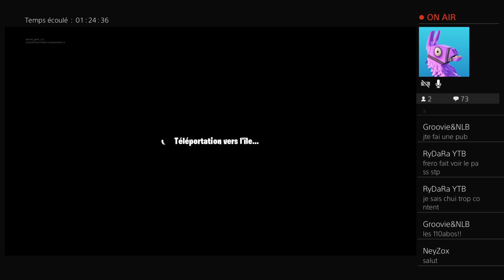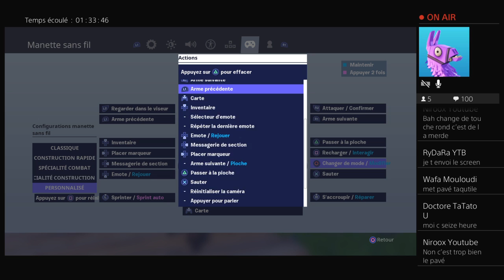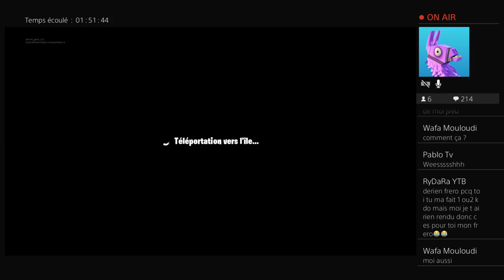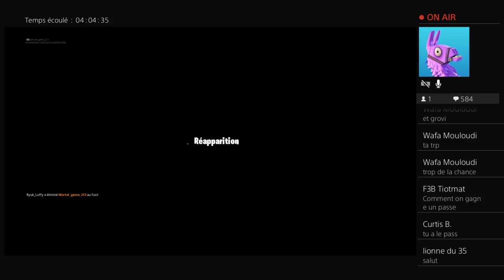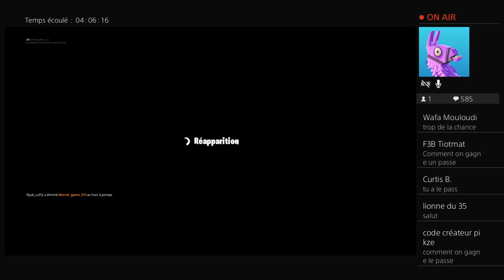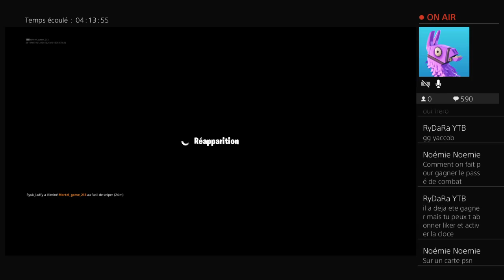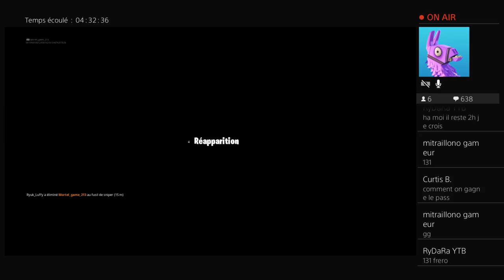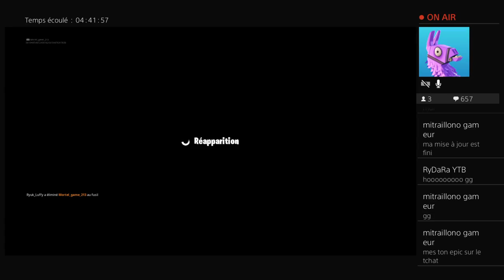Live:Fortnite SAISON 10 gagne ton passe de combat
Yo je suis Mortel_game_213 snap ytb_corentin Epic game Le_game_213